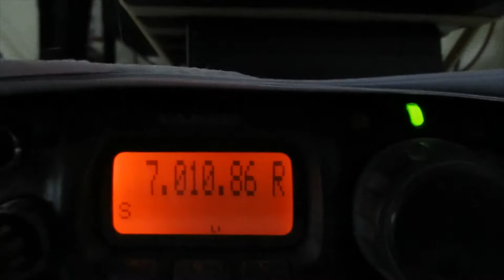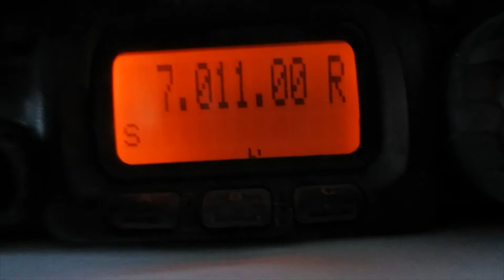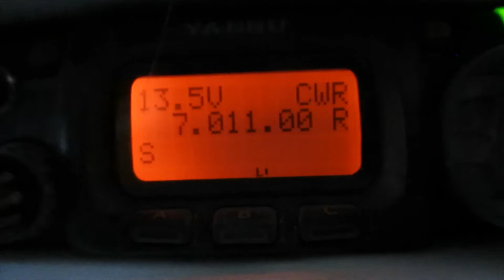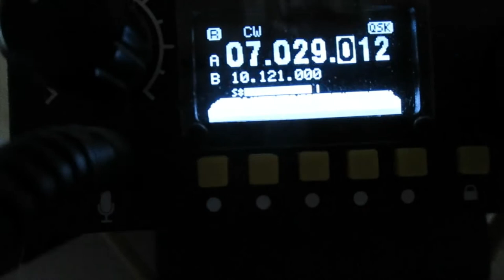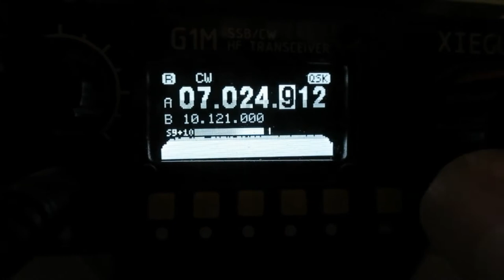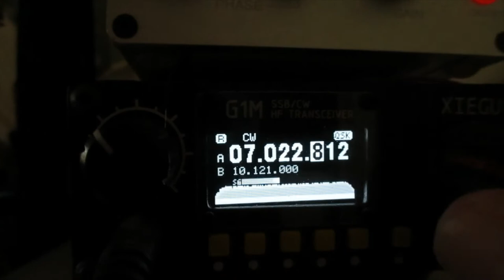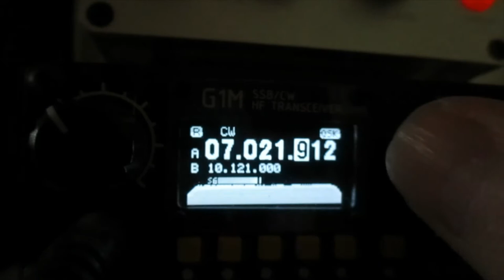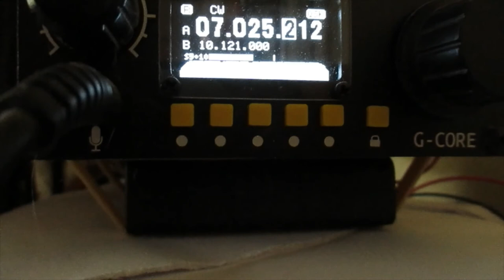My simple setup for 40 meters with Xiegu G1M G-core and Yaesu FT-817ND plus QRM eliminator